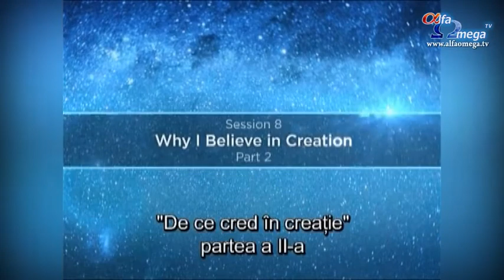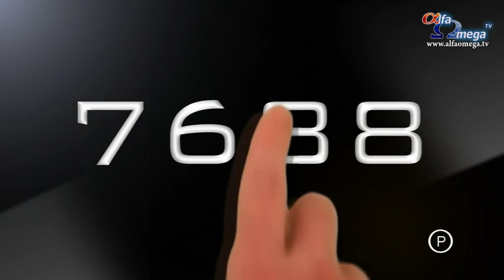Alfa Omega in obiectiv - 4 octombrie 2012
- Lansarea pe DVD a seminarului "De ce să cred?" susținut de Chip Ingram.
- Nevoi finalizare construcție Studio Alfa Omega.
- Cele mai recente informații din campania de introducere a canalului Alfa Omega TV în rețelele de cablu din România.
- Informații evenimente curente.